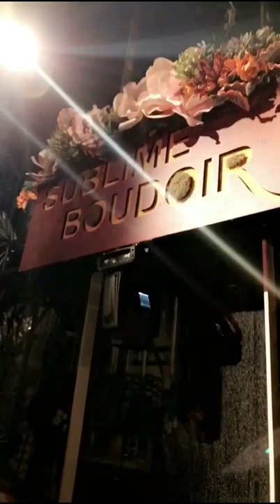Sublime Boudoir at Alder Manor